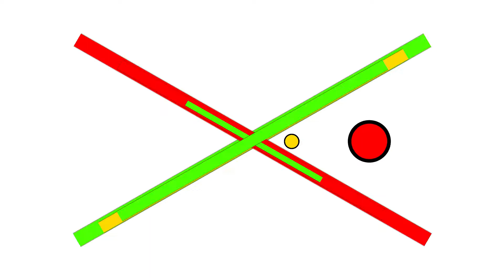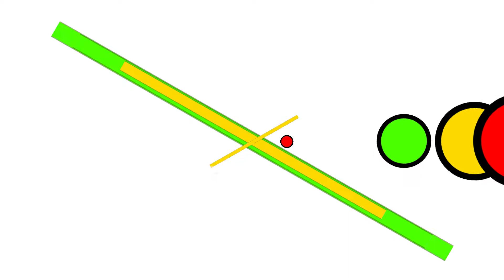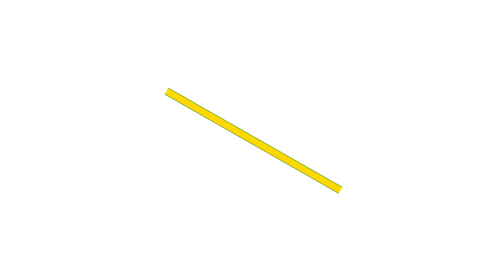created1983 - created1983 Motion Images